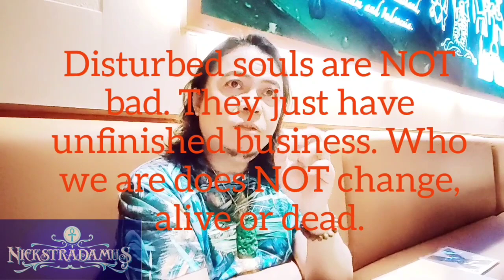VLOG 23-07202020, Life After Death (Part 2)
Let us try to answer your questions on life after death (with English subtitles). Bonus: Although I am a soloist, here is an accompaniment in full for a kundiman "Bituing Marikit" by Filipino composer Nicanor Abelardo.

Nick Nangit II
Nick Nañgit NCN Law
Nick Nangit Musician Spirit Questor